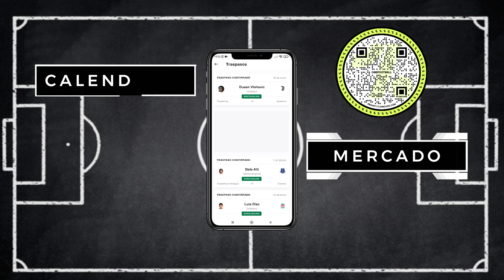SELECCIÓN ARGENTINA🇦🇷 🇮🇹 ¿CÓMO LLEGAN LOS TITULARES A LA FINALISSIMA? | Bruno González